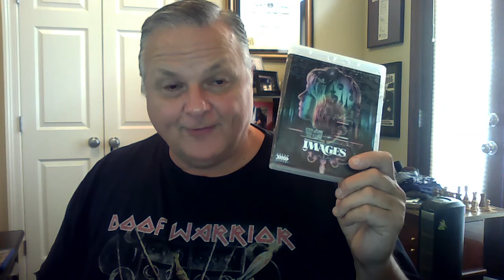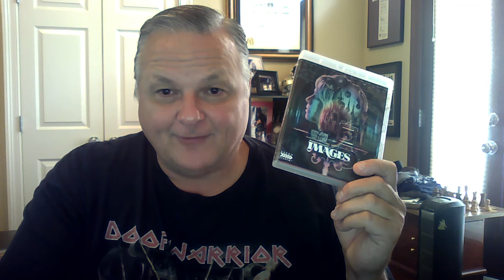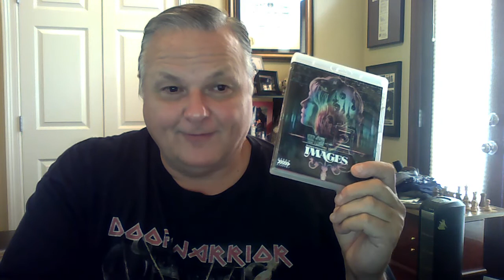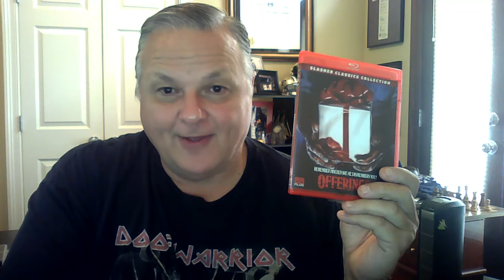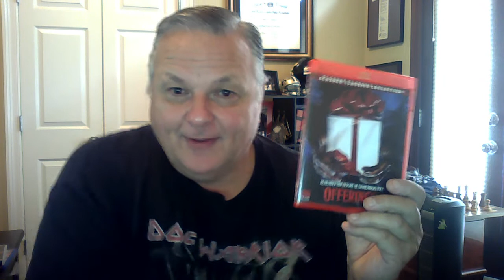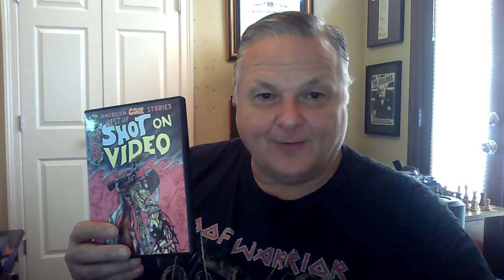October Horror Challenge 2020 Day 6